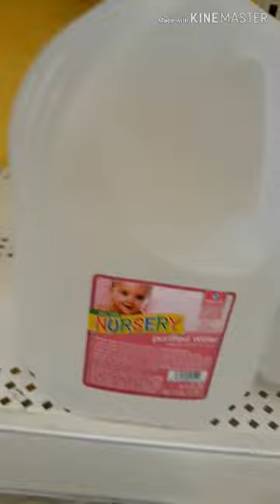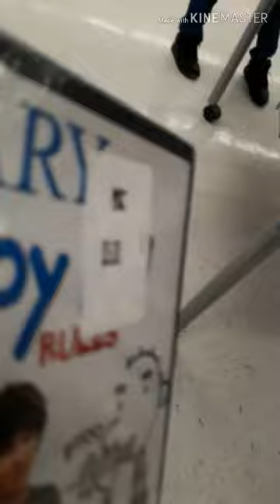Kmart vlog with family!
Me and my family decided to go to kmart so I recorded half of the time we were there.